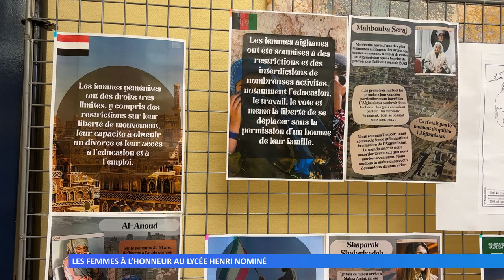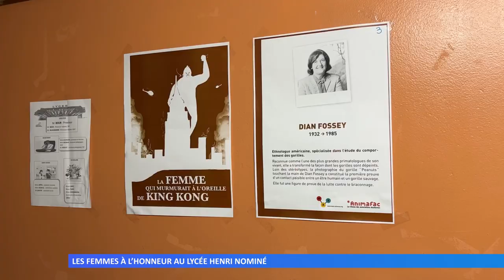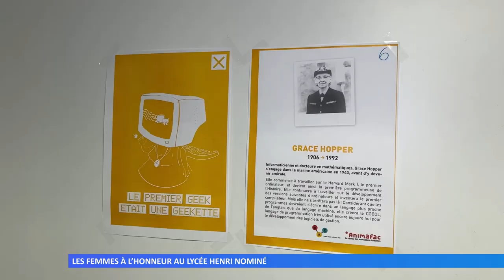Les femmes à l’honneur au lycée Henri Nominé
Pour la journée internationale des droits des femmes une exposition et un jeu de pistes ont été organisés au lycée Henri Nominé de Sarreguemines.